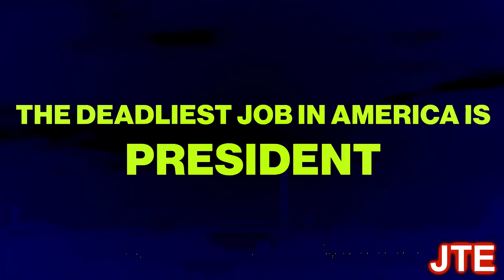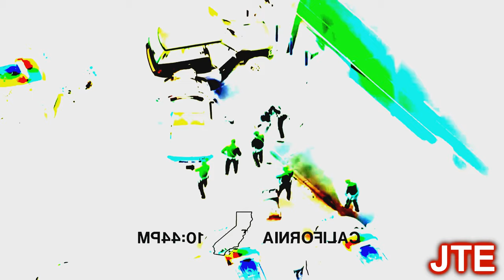Preview 2 Thirty Seconds To Mars- Walk On Water Random Effects